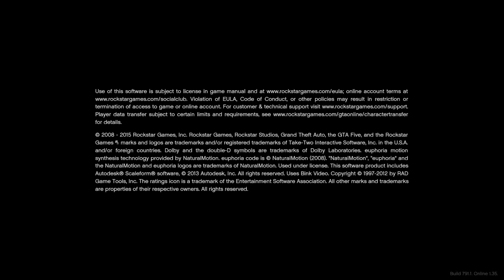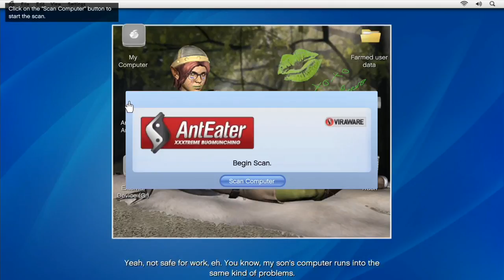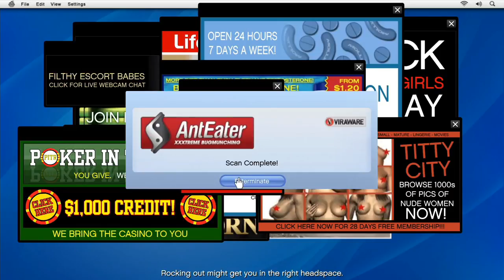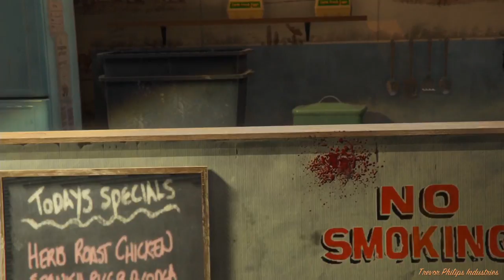Copie de 3G 276